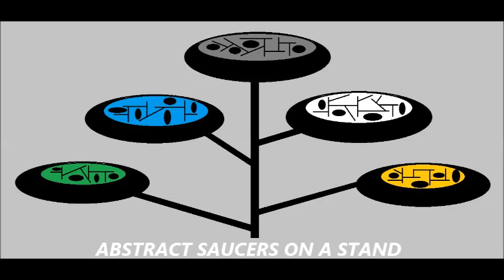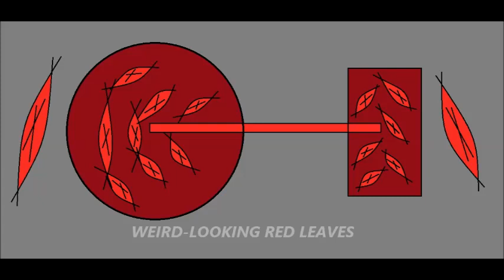Images Of Dean, LXXXV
More images from the artist.